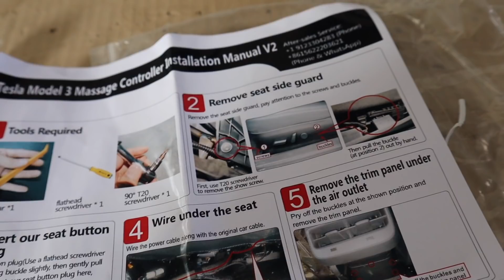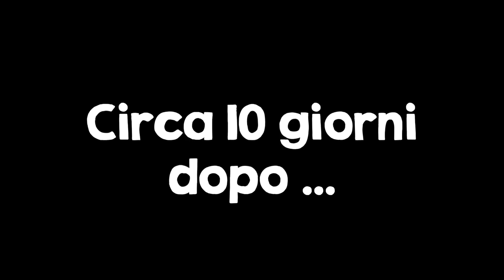Tesla Model 3 / Y ti fa un MASSAGGIO mentre GUIDI ! o anche in AUTOPILOT 😬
Tesla model 3 e model Y ora dispongono di un kit sviluppato da terze parti per comandare il sistema di gonfiaggio dei cuscini interni ai sedili ...

GENIALE NO ?

utilizzando il codice "MATTEOVALENZA" hai il 10% di sconto ed in questo periodo il 20% !!! affrettati!

ps. se ordini un trattamento NANO da Extreme Detailing Brescia solo per il primo dall'uscita di questo video avrai in regalo anche il modulo massaggi per il conducente :D

SPETTACOLO !

Matteo Valenza